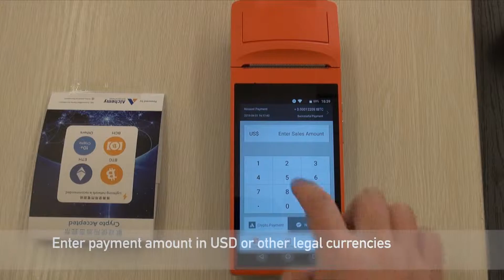Alchemy Pay's Hybrid Crypto-and-Fiat Payment App | Payment Tutorial.